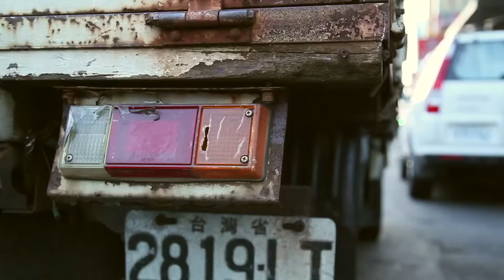Gimchua’s Family Episode 1 (HanSub) 金樹這一家 - Minnan Language Film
Gimchua works hard to support his family as a truck driver. Miserable and lonely after his wife dies, he marries Li, a foreign bride who struggles with her new life in Taiwan. His traditionally-minded mother and gambling-addicted son makes it difficult for him to find peace in the family. Xiuxia, his second daughter, has found peace in knowing Jesus and shares with her family through storytelling. Subtitled in Han. Episode 1 of 3.
金樹是一個辛苦持家的小貨車司機，妻子過世，他傷心又寂寞，後來娶了外籍新娘，年輕的外配對台灣的生活無法適應；加上母親迷信、唯一的兒子沉迷於六合彩，金樹全家屢屢失去平安。幸好秀霞–金樹的二女兒，因為認識耶穌基督找到內心的平安，她透過說故事，把耶穌介紹給家人。